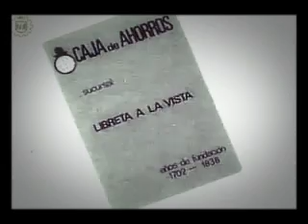Comercial Cajas de Ahorro España